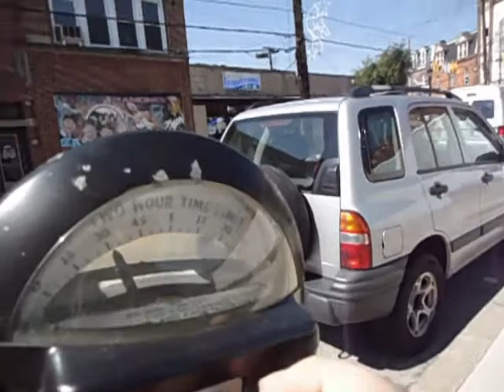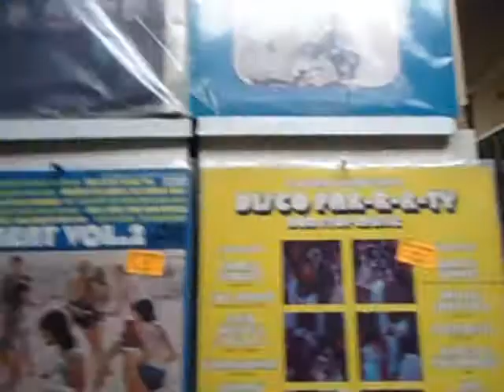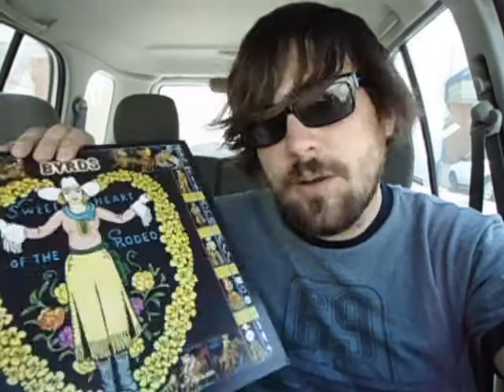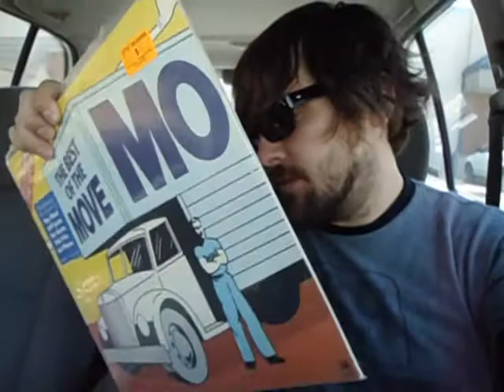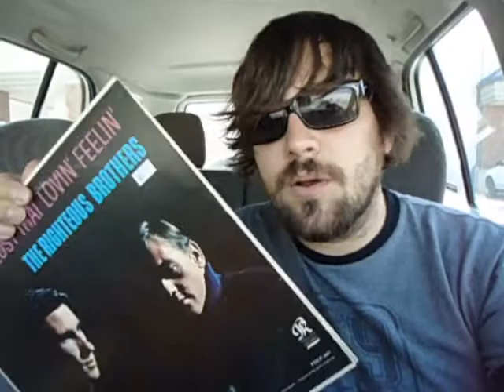The Attic Record Shopping Day!